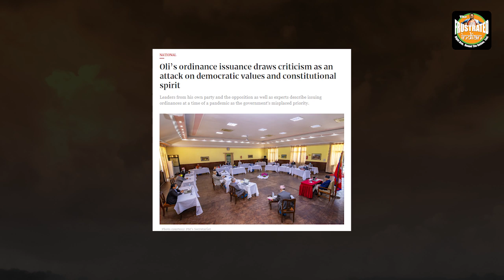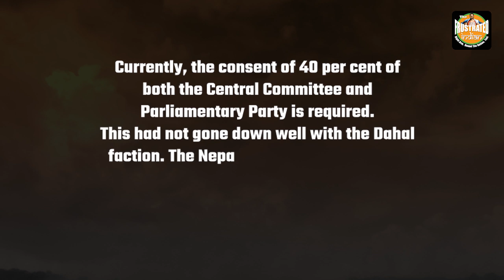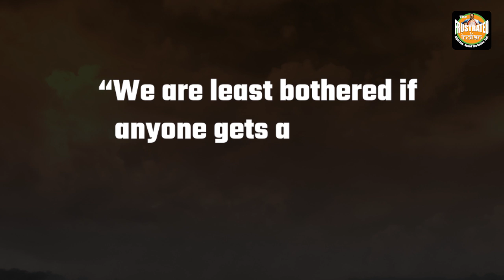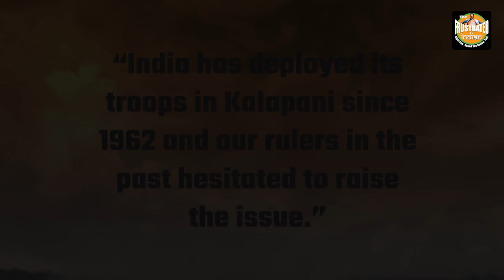Oli is only returning China’s favour by going against India